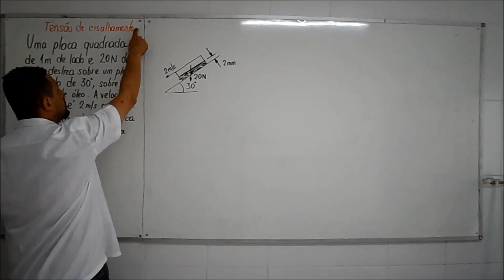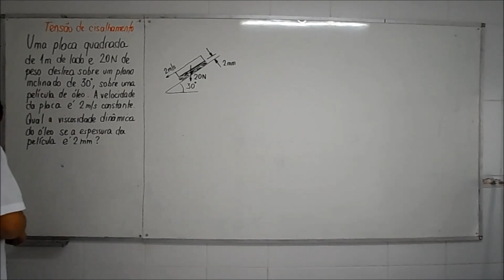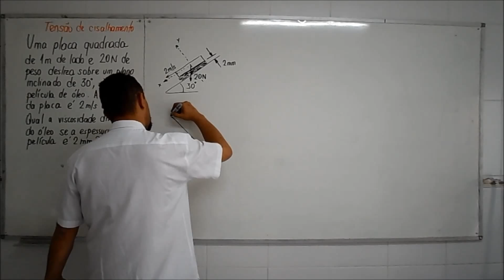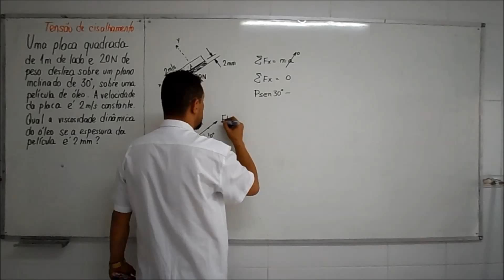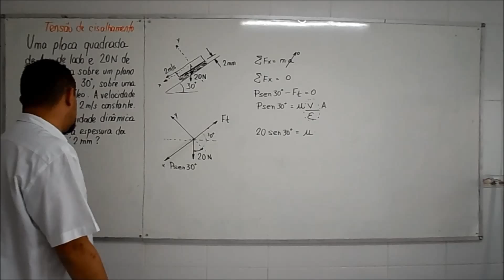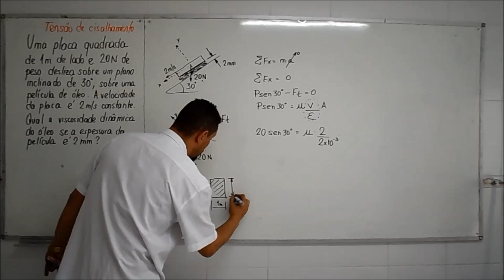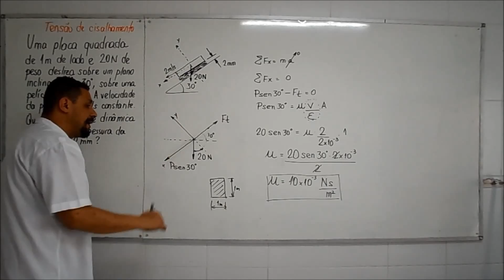[Fenômenos de Transporte]: Determinar a viscosidade de um fluido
Sabe aqueles exercícios de plano inclinado que você tinha que resolver na disciplina de Fisica e sempre se confundia na projeção das componentes das forças? Agora você precisa aprender Fenômenos de Transporte e vai usar aqueles conceitos. Assista ao vídeo e aprenda como decompor as forças no plano e também a calcular a viscosidade dinâmica do fluido. Recomendado para quem tem muitas dificuldades em Física e Fenômenos de Transportes.